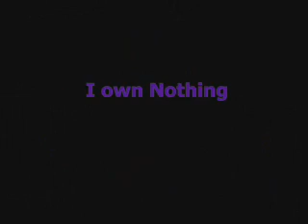Citizen Soldier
A Power Rangers video,set to Citizen Soldier by 3 Doors Down. I don't own Power Rangers or the song. Please don't sue.